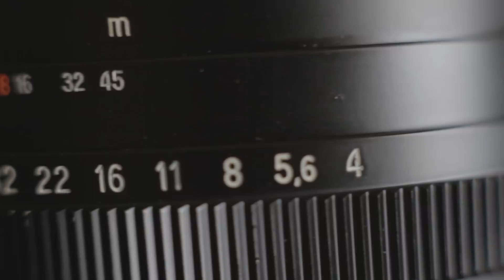no.3 Sonnar 300 Carl Zeiss Jena - Canon 7D - lens test